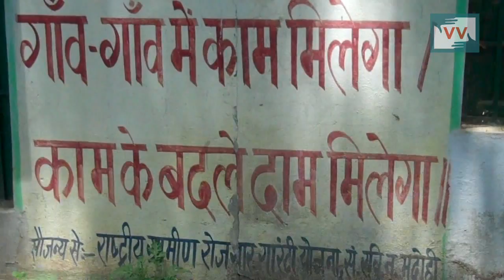Not getting MGNREGA Payment -Kesha reports for IndiaUnheard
This video was made by a Video Volunteers Community Correspondent Kesha Devi.